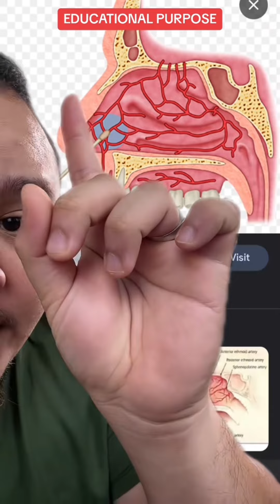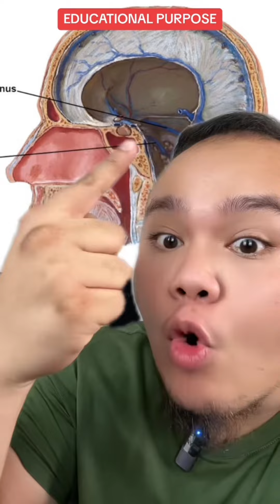PICIT JERAWAT SAMPAI MENINGGAL.?